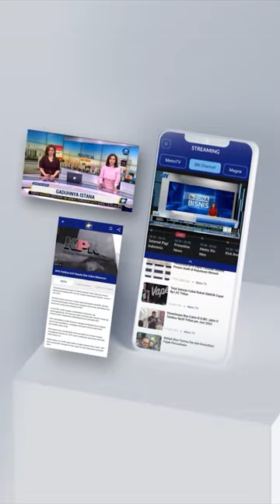Sutiyoso dan Fachrul Datangi Gus Imin